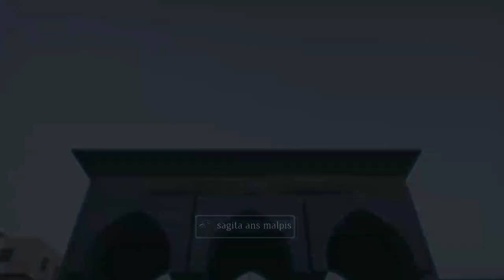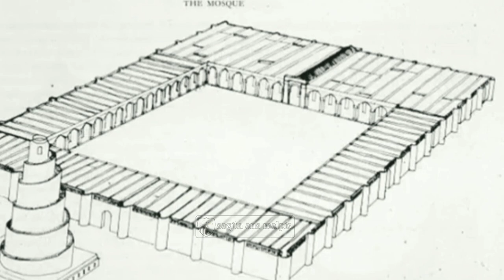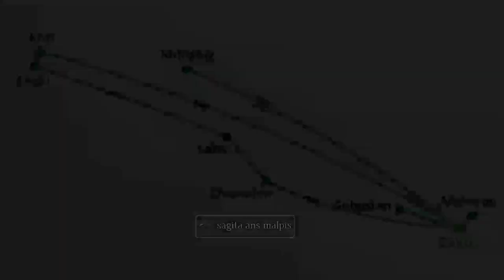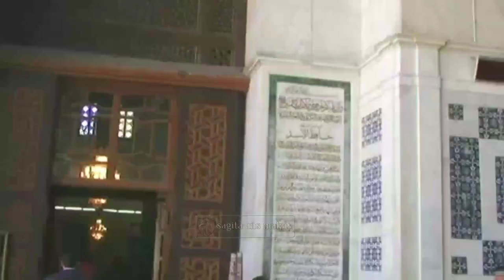MASJID MASJID MEGAH WARISAN DINASTI ISLAM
Pada abad pertengahan, Kairo yang menjadi pusat pemerintahan Dinasti Fatimiyah memainkan peranan yang hampir sama pentingnya dengan Baghdad di Persia yang dikuasai Dinasti Abbasiyah serta Cordoba di Eropa yang dipimpin Dinasti Umayyah.

Pada masa keemasan tiga dinasti ini, mereka tak hanya membangun istana dan pusat-pusat intelektual, tapi berlomba-lomba membangun masjid. Dinasti Abbasiyah di Baghdad bangga memiliki Masjid Samarra, Dinasti Umayyah membangun Masjid Cordoba, dan Fatimiyah memiliki Masjid Al-Azhar.